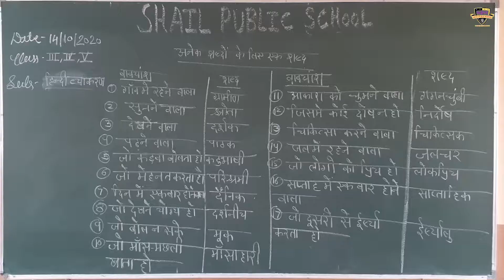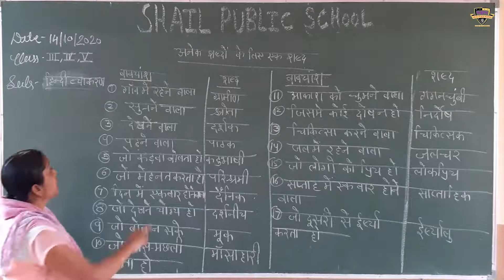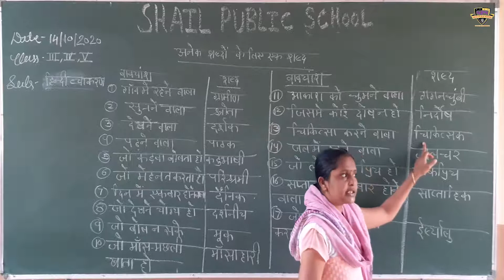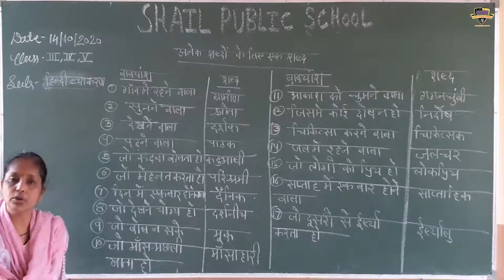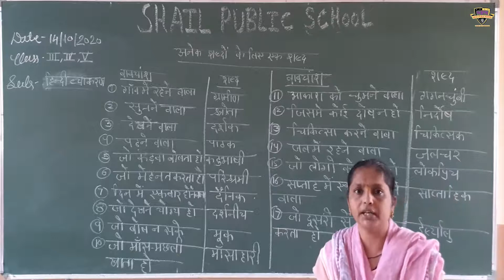SPS class 3rd, 4th, 5th हिंदी (व्याकरण)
class 3rd, 4th, 5th हिंदी (व्याकरण)